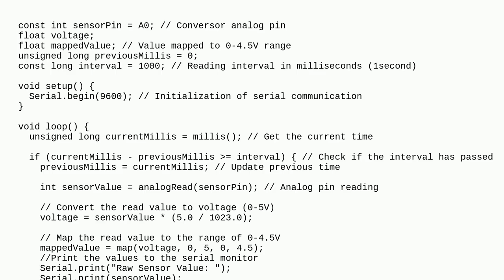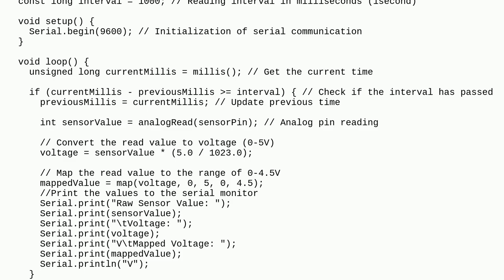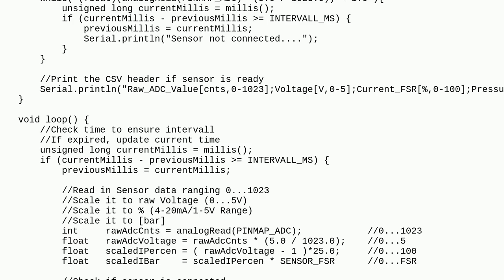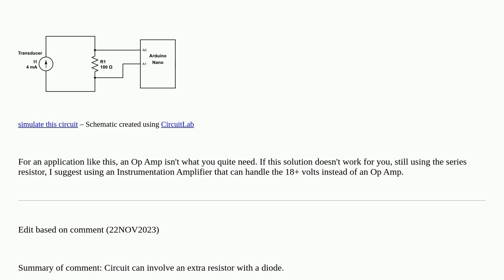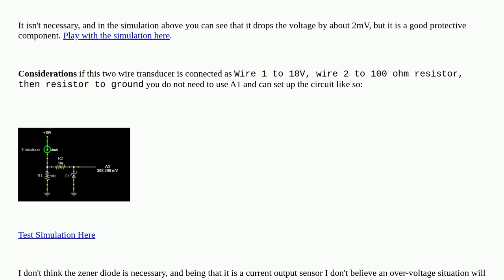Electronics: How to design an I/V Converter for Arduino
How to design an I/V Converter for Arduino

A special thanks goes out to the community

  operational-amplifier circuit-design microcontroller arduino